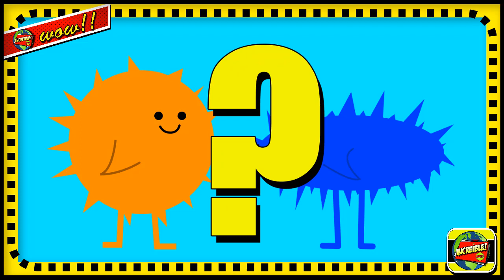¿Qué pasaría si comes pez globo?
El pez globo es uno de los manjares más exóticos que existen en el planeta. ¿Entonces, por que muchos recomiendan que no deberías comerlo o que, en caso de hacerlo, deberías prestar mucha atención a cómo lo preparan? ¿Qué es lo que esconde el pez globo que lo vuelve tan delicioso y atractivo?